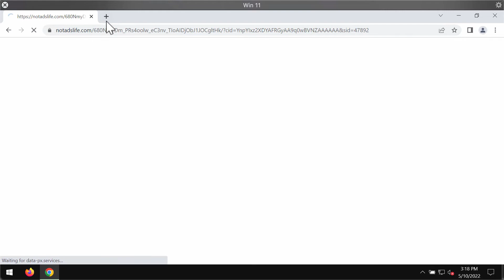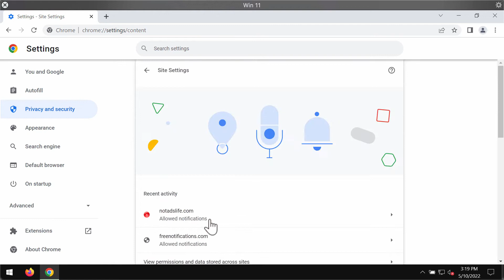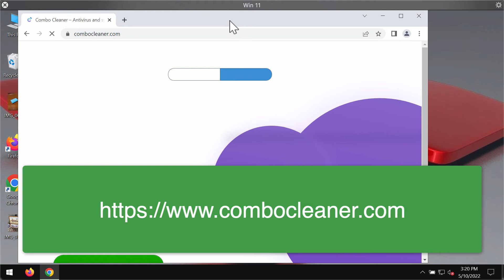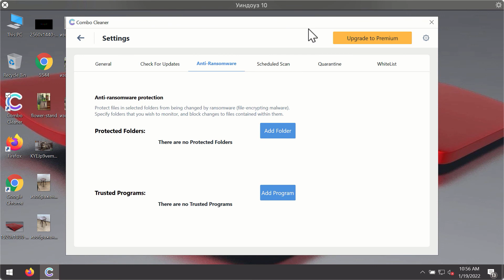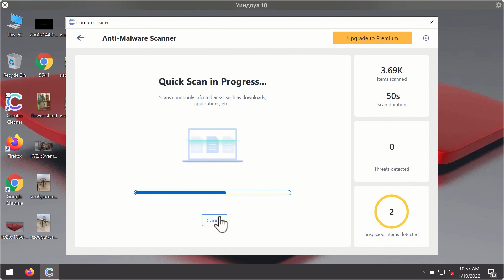Freenotifications.com annoying pop-up removal help.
Freenotifications.com is a dangerous resource that may hijack your browser and display bad or even malicious content in the form of permanent web push notifications. The site tries to trick you into clicking on the "Allow" button. However, doing so is a very serious mistake. We recommend you to fix your browser with Combo Cleaner Antivirus or, optionally, follow the manual recommendations that I have given in the video on how to fix your browser.